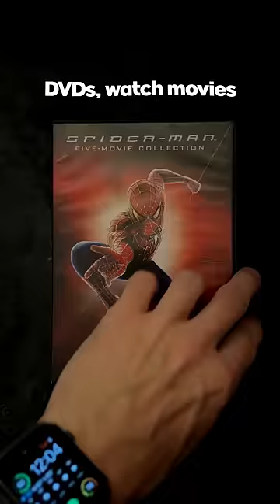Guess The Pokemon From Their Eyes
Featuring: @Patterrz